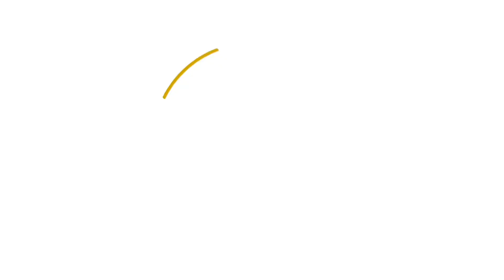Behind the line with Chef Kristofer Bishop and Danny Davies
I had a quick chat with Kristofer Bishop at Culinary Convenience.

I known Kris for years online but only met face to face a few times. So it was cool to catch up. We talked about Chef website, freelancing Chef gigs in The Caribbean. B1/2 Visas and best ways to get work as a yacht chef.

Kristofer told me about how he got into yachting, spoiler alert ‼️, he started on a 88m sail yacht. Good times in Thailand and his career up to the present day.

Great interview and some quality information for green yacht chefs trying to break into the market.

Or on ig @KristoferBishop